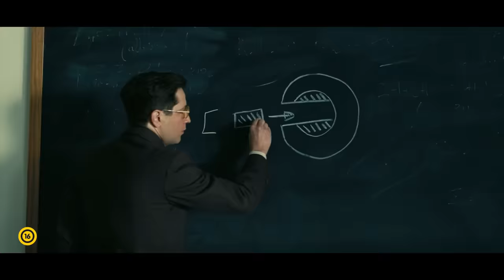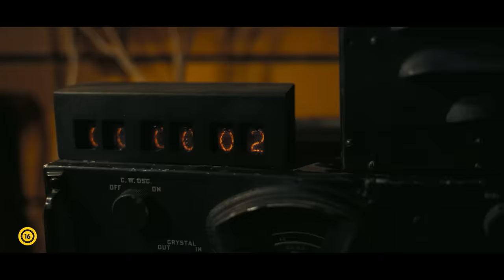Oppenheimer - új, magyar feliratos előzetes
Országis bemutató 2023. július 20.
 A Christopher Nolan által írt és rendezett Oppenheimer egy IMAX-re forgatott nagyszabású thriller.  Berepíti a nézőt abba az izgalmas paradoxonba, amit az a rejtélyes férfi élt át, aki megkockáztatta, hogy elpusztítja a világot, azért, hogy megmentse azt.
  A főszereplők Cillian Murphy mint J. Robert Oppenheimer, és Emily Blunt mint a felesége, a biológus és botanikus Katherine “Kitty” Oppenheimer. Az Oscar-díjas Matt Damon alakítja Leslie Groves Jr. tábornokot, a Manhattan-terv igazgatóját, és Robert Downey, Jr. alakítja Lewis Strausst, az Amerikai Atomenergia Bizottság alapító biztosát. Az Oscar-jelölt Florence Pugh játssza Jean Tatlock pszichiátert, Benny Safdie Teller Ede elméleti fizikust, Michael Angarano Robert Serbert, valamint Josh Hartnett alakítja az úttörő amerikai atomtudóst, Ernest Lawrence-et. A szereplők közt találjuk még az Oscar-díjas Rami Malekot, és a rendező ismét együtt dolgozik a nyolcszoros Oscar-jelölt színésszel, íróval és rendezővel, Kenneth Branagh-gel.
 A film Kai Bird és a néhai Martin J. Sherwin Pulitzer-díjas könyve, az Amerikai Prométheus: J. Robert Oppenheimer diadala és tragédiája alapján készült. A producerek Emma Thomas, Charles Roven és Christopher Nolan.
 Nolan filmjei, köztük a Tenet, a Dunkirk, a Csillagok között, az Eredet és a Sötét Lovag-trilógia több mint ötmilliárd dollár bevételt hoztak világszerte, 11 Oscar-díjat és 36 jelölést gyűjtöttek be, köztük két a legjobb filmnek járó jelölést.